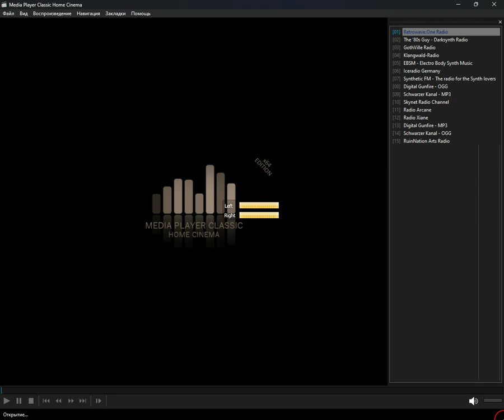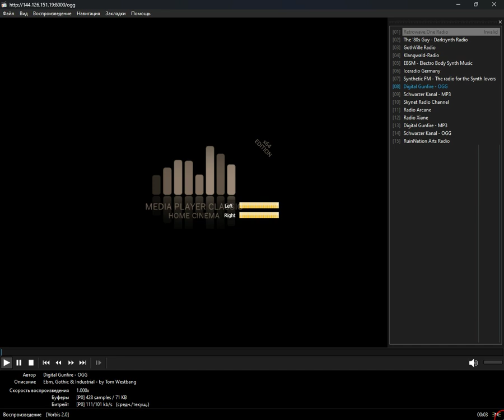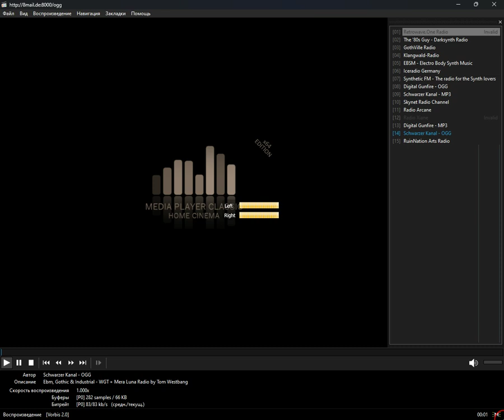icecast - darkwave (Media Player Classic Home Cinema) (26.07.2024)